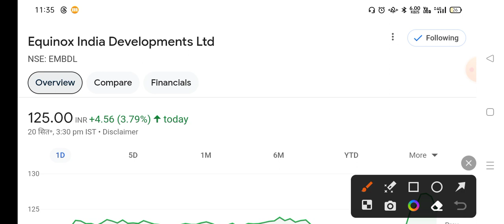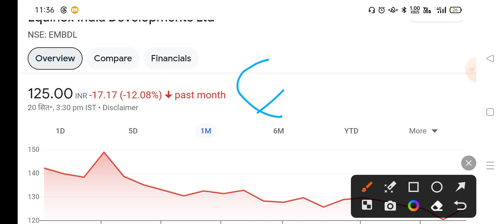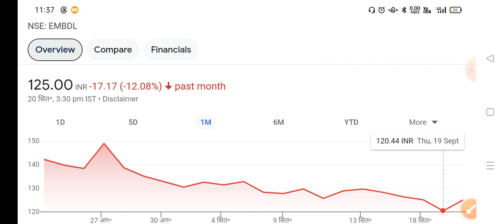indiabulls real share news today | indiabulls real estate share